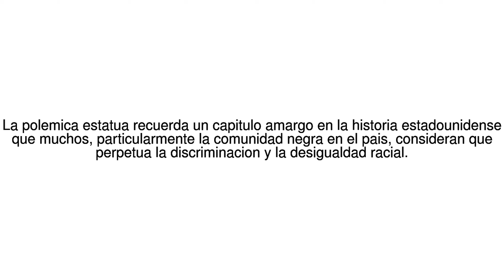Noticias del Mundo Quien fue el polemico general Robert E. Lee, cuya estatua ... 17/08/17